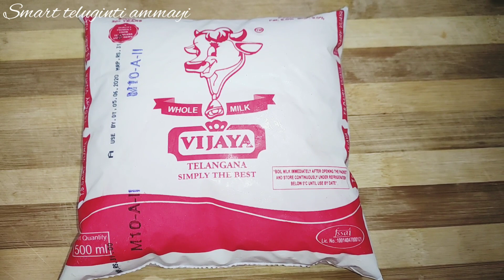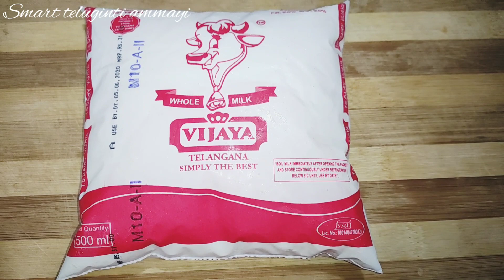Rasagulla | tasty & spongy rasgulla recipe | perfect spongy rasagulla sweet recipe in telugu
Hi friends todays i made a recipe Rasgulla
 This is Bengali based sweet recipe made with chenna.
 It is known for its creamy and spongy texure with the sweetness of sugar syrup.It is a basic desert recipe from the Bengali cuisine.
 Today I prepared in a simple way,finally it comes out nice product.try at home friends